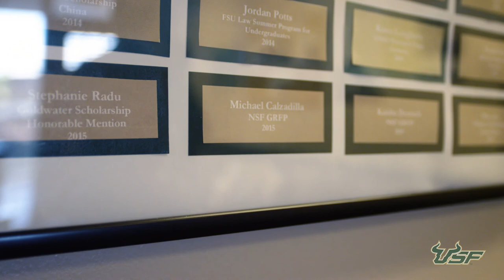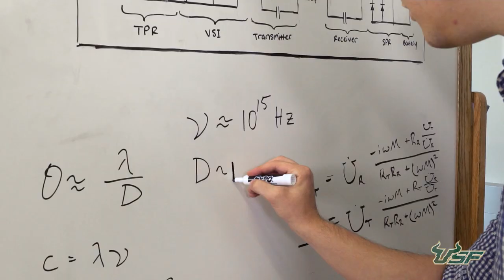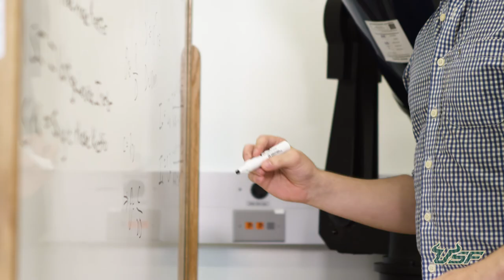I Am a Bull - Michael Calzidilla Student Profile